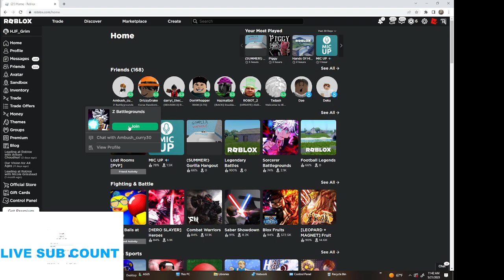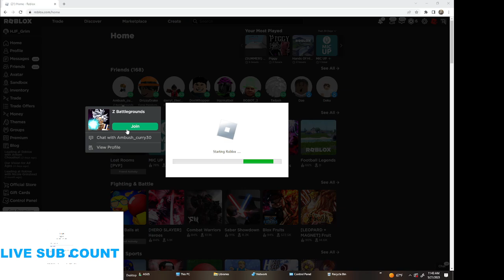Brand New Game called Z Battlegrounds! (its crazy)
sub pls